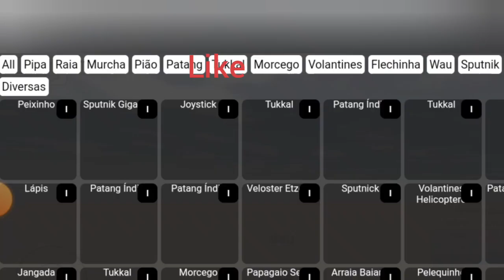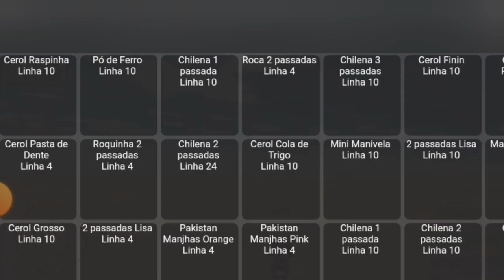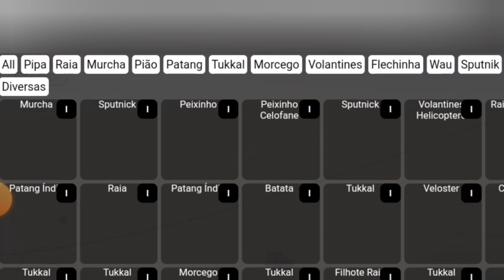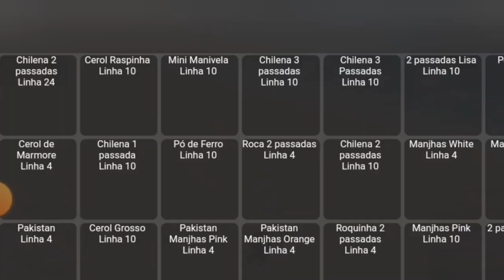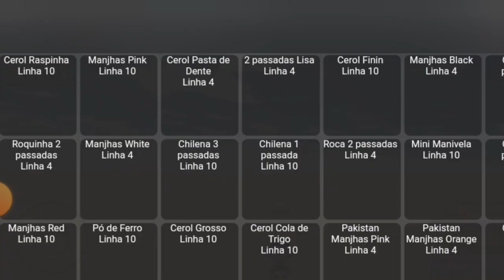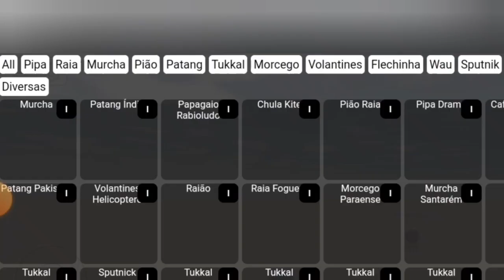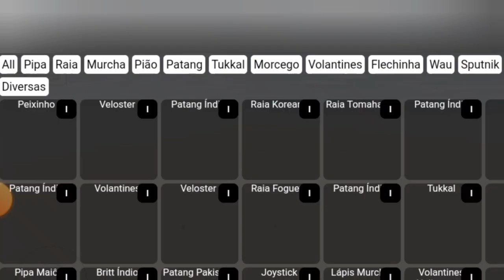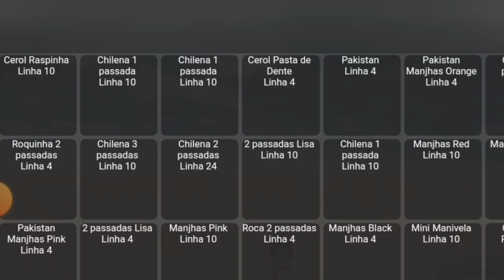13 May 2023